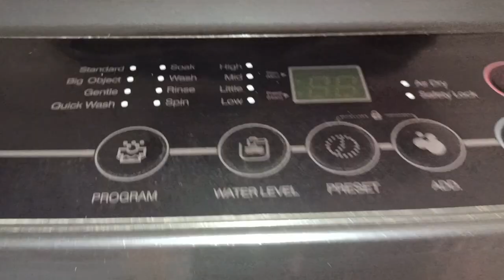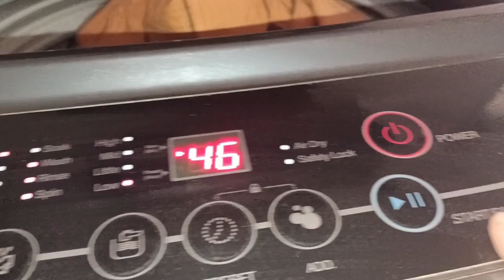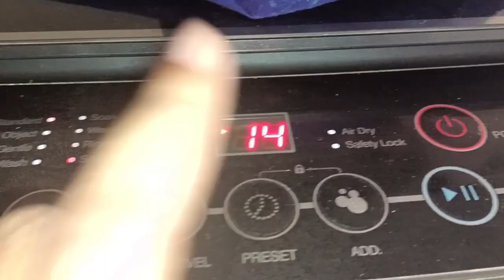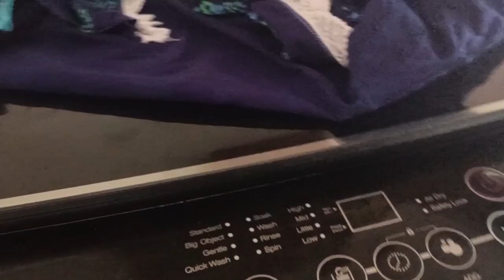সারাদিনের কাজ কর্ম আর দুপুরে রান্না করলাম লাউ কাতলা মাছের ঝোল চিংড়ি লতি ।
আসসালামুয়ালাইকুম আমার প্রাণপ্রিয় বন্ধুরা সবাই কেমন আছো আশা করি আল্লাহর অশেষ রহমতে সবাই খুব ভালো আছো  আজকের ভিডিওর মাধ্যমে শেয়ার করছি সারাদিন কাজকর্ম আর দুপুরে কিছু রান্নাবাড়া আশা করি তোমাদের ভালো লাগবে আর ভাল লাগলে প্লিজ লাইক দিয়ে ভিডিওটি দেখা শুরু করবে।